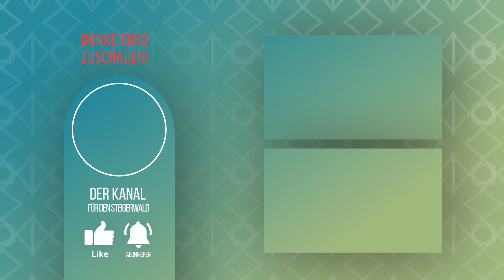Christkönig - mit Ralph Olbrich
Warum feiern wir Christkönig? Was kann uns dieses Hochfest heute sagen? Und was genau machen wir daraus?

Ihr findet uns auch bei Instagram. Hier bekommt ihr einen Einblick hinter die Kulissen und noch mehr Infos rund um unseren Studiobetrieb, die Serie und was sonst noch los ist